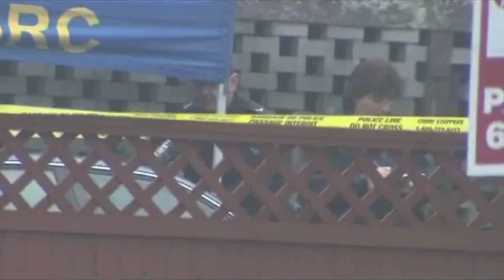BT Vancouver: Surrey Pondering Police Resources After Murder Spike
A spike in Surrey's murder rate has the Mayor and police chief wondering if they have enough officers on the street. So far this year, there have been 21 homicides in Surrey.